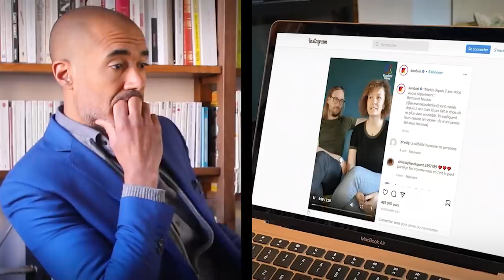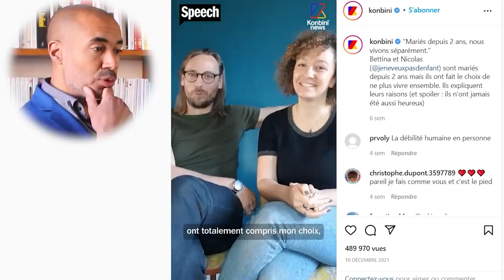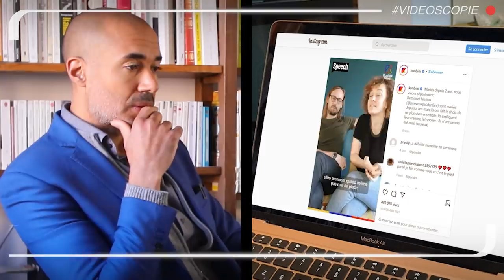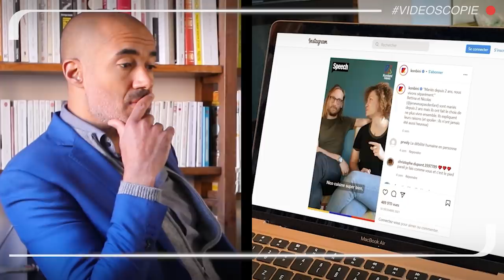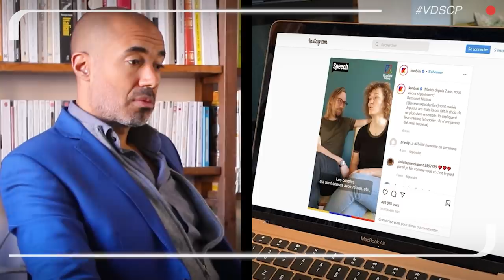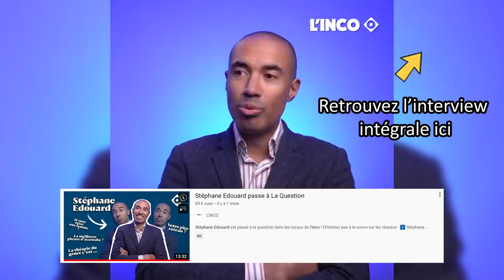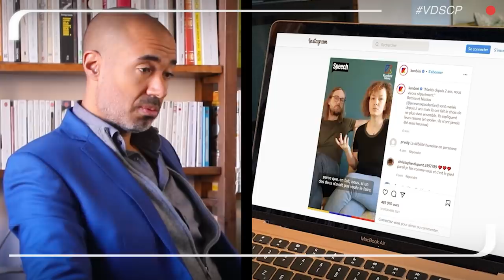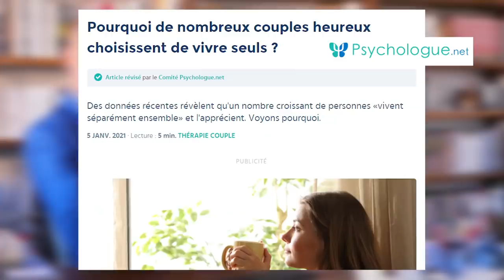Faire appart' à part, la nouvelle lubie des couples bobos